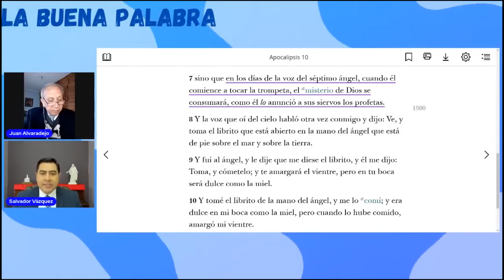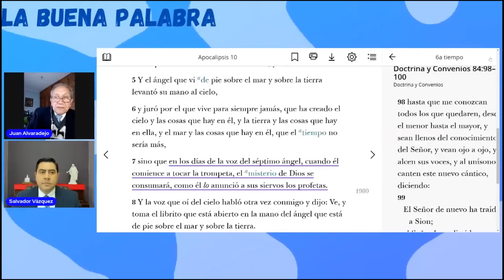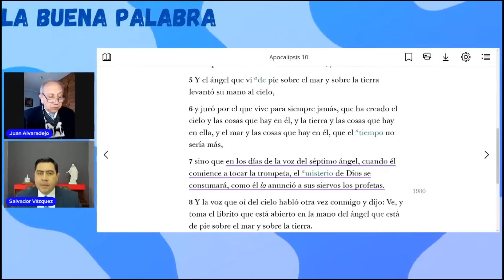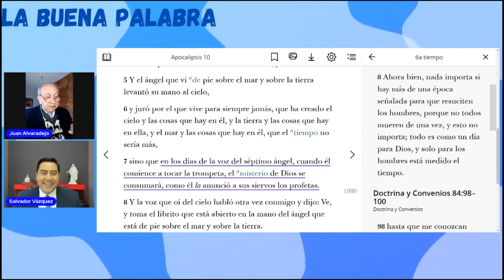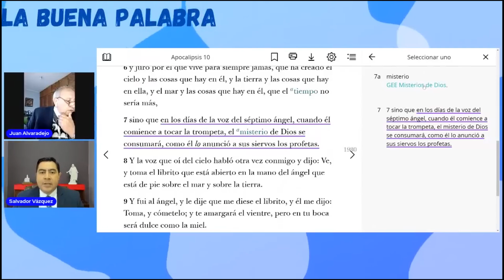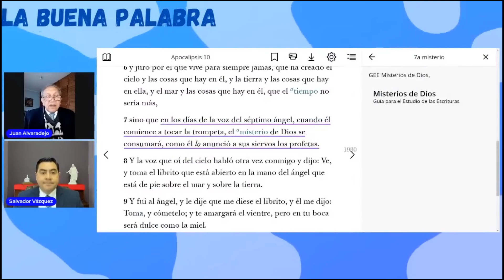En la Voz del Ángel del Apocalipsis: El Tiempo no sería Más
En esta serie de programas estudiamos el Libro de Apocalipsis, con especial énfasis en cada uno de los acontecimientos que habrán de suceder durante el ministerio de los Ángeles del Apocalipsis